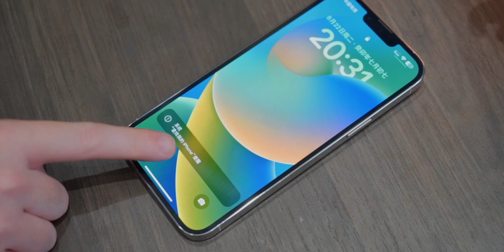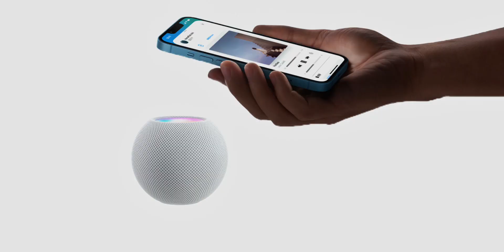HomePod mini：音质，立体声都很均衡，很值得买的苹果生态音箱！